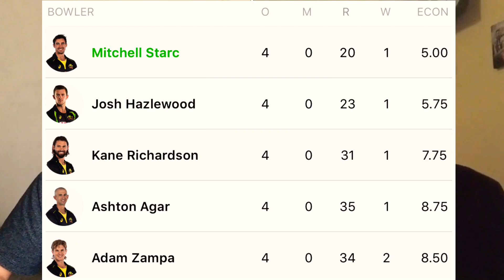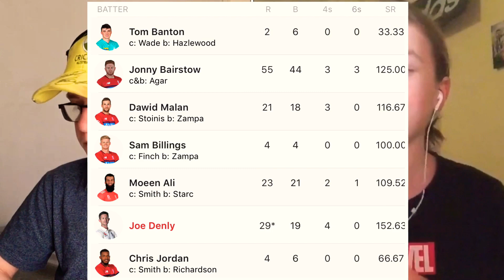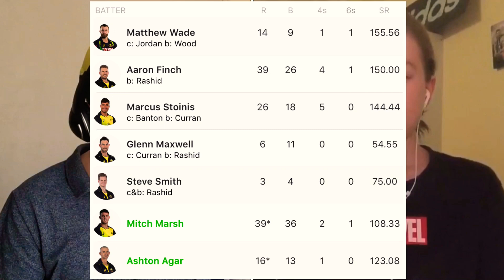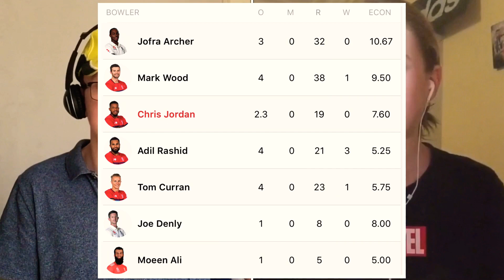England Vs Australia 3rd T20 Review | Talking Sport Podcast EPISODE 12